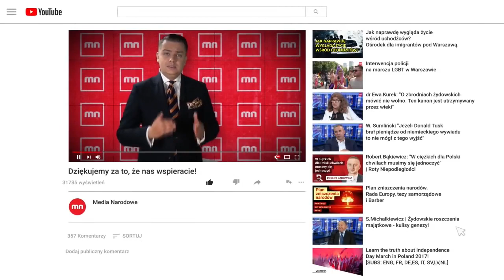BOHATEROWIE kampanii wrześniowej 1939 | prof. Lech Wyszczelski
Pozytywne karty i bohaterowie wojny obronnej w 1939 roku. Wbrew pozorom wielu dowódców wykazało się znacznym bohaterstwem, zwłaszcza niższego szczebla. Zachęcamy do wysłuchania bardzo ciekawej rozmowy z wybitnym badaczem wojskowości II RP prof. L.Wyszczelskim, autorem  min.książki "Warszawa 1939". Program jak zwykle dla dorosłych. Mitomanom odradzamy. Prowadzenie B.Różycki
Materiał archiwalny, wyemitowany pierwotnie na kanale Mediów Narodowych.